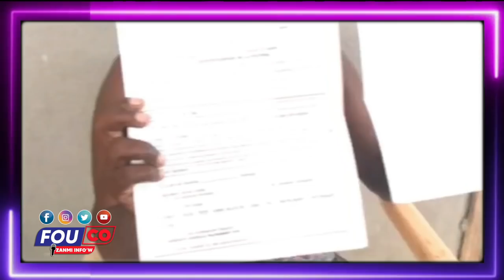Piti Fi Prezidan an pale - Ay Fout Asasen yo pantan Gade kòman Boujwa pral pran kòd / FOUCO